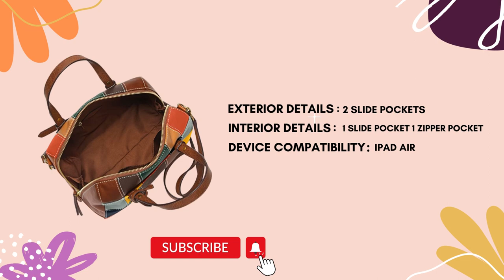Crossbody Purse Handbag;|handbag for girls| accessories bag brand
Crossbody Purse Handbag handbag for girls accessories bag brand Crossbody bags are some of the most useful bags you could purchase. They will let you byskip `hands-free' and convey your house steady as you byskip about your day. After searching this video I want that it helps you to discover your dream fashion designer crossbody bag. Crossbody Purse Handbag |nice crossbody baggage| luxurious crossbody baggage designer From the Louis Vuitton pochette metis to the Chanel 19 bag, I cover a large price range and display screen the pros/cons that I've decided with each bag. Hi babes and welcome again to my channel! Today we are talking Gucci and that i could be showing you 3 specific sizes, what can in form in them, and which one is the most practical.